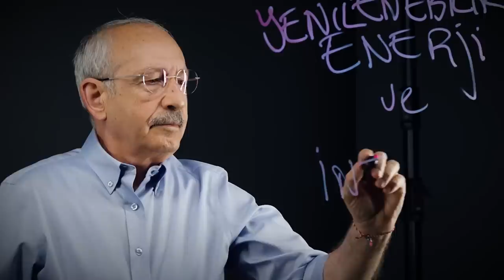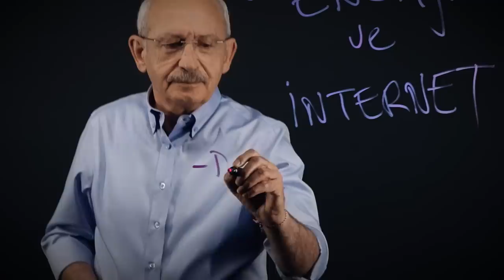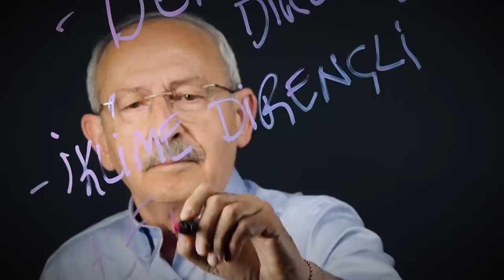Biz Türk devletini yönetmeye her şeyimizle hazırlandık.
Bay Kemal'in Tahtası-10

Biz Türk devletini yönetmeye her şeyimizle hazırlandık. Onlar tüm enerjilerini kavga ve iftiraya harcadılar, biz geleceği çalıştık. Türkiye'yi dünya ligine taşımaya hazırız. Artık çalıştıklarımızı uygulama zamanı.

Bu sefer Vizyon sıçramamızı anlattım.